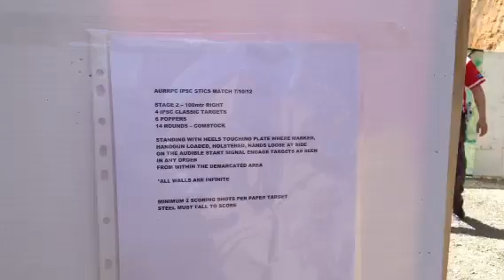STICS AUR 07/10/2012